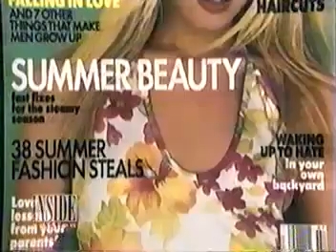Valeria Mazza On Inside Edition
Argentinian Model Valeria Mazza on Inside Edition.

Valeria Raquel Mazza (born February 17, 1972) is an Argentine fashion model. She was born in Rosario, Santa Fe, and discovered when she was only 16 years .